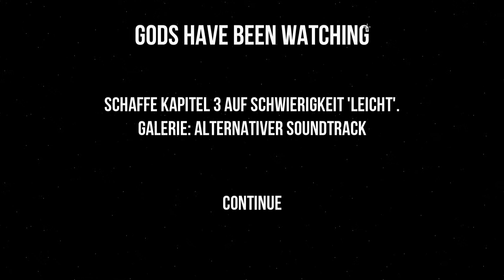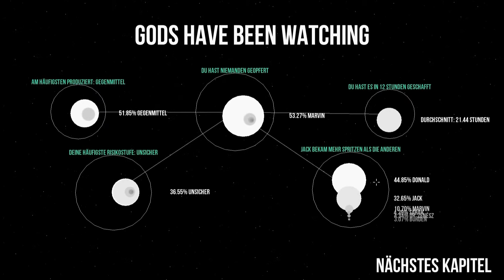Let's Play Gods Will Be Watching #09 - Endlich das Heilmittel! [HD][Ryo]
Souverän und ohne größere Probleme. So lob ich mir das...